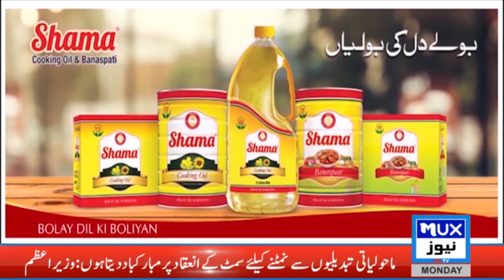Zarai Taakra with Abdul Latif Bhatti & Munir Shaheen || MUX News HD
►Abdul Latif Bhatti
►Munir Shaheen